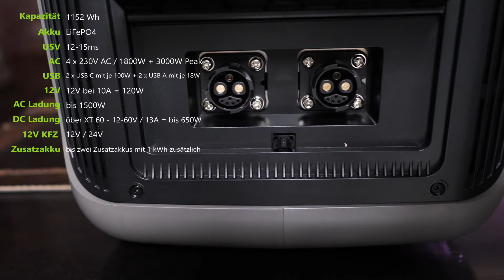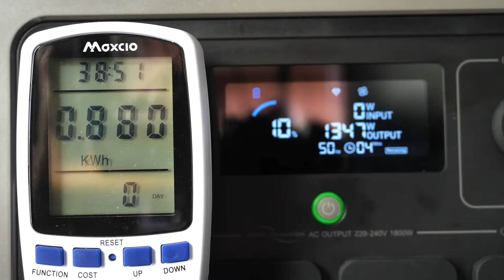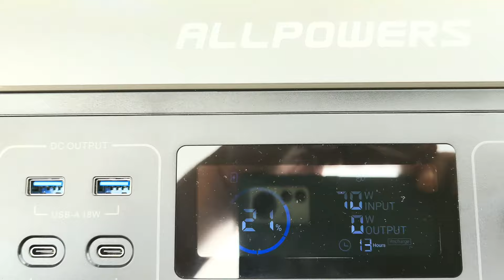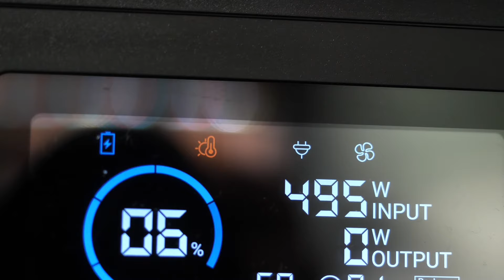ALLPOWERS R1500 - Leistungsstarke Powerstation mit 1152 Wh + 100W Solarmodul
Verwendete Komponenten Nachteinspeisung:
Grid Inverter
Powerstation Bluetti AC200MAX
Zusatzakku B230
Fritz!Dect 210 (Schaltbare Steckdose Outdoor)
Fritz!Dect 200 (Schaltbare Steckdose Indoor)
XT60 Batteriekabel weiblich (für den Grid Inverter)
Solarkabel 10m
Solarkabel 15m
Bluetti 12V/30A Kabel
Überspannungsschutz Steckdosenleiste
Bluetti 350wSolarmodul
Hoymiles Wechselrichter 600W
Hoymiles Wechselrichter 1500W
Wechselrichter Verlängerungskabel auf Schukostecker

Mein Equipment:
Prozessor: Intel Core i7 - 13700K
CPU Kühler: Endorfy Fortis 5 Dual Fan
Grafikkarte: Tuf Gaming Geforce RTX 4080
Arbeitsspecher: DDR5: Corsair Vengeance Black 64GB
Mainboard: MSI PRO Z790-A-WiFi
Festplatte (System): Samsung 890 PRO M.2 NVMe SSD
Festplatte (Daten): Seagate Barracuda 8TB
Netzteil: 850W Seasonic Focus PX-850
Gehäuse: BeQuiet! Pure Base 500
Mikrofon: HyperX Quadcast S RGB
Kamera: Panasonic Lumix G9
Kamera: Razer Kyro Pro
Objektiv: Panasonic H-X025E LEICA DG SUMMILUX 25mm